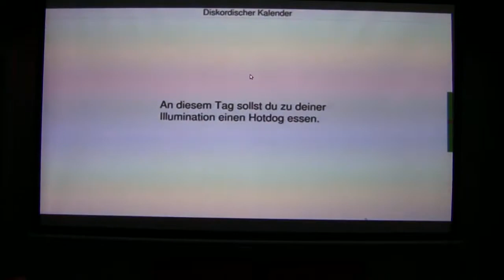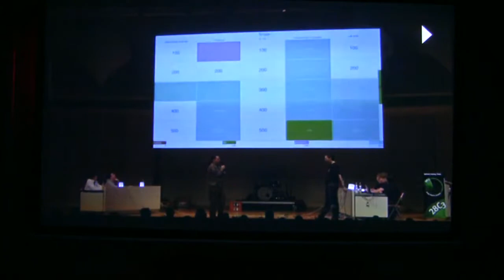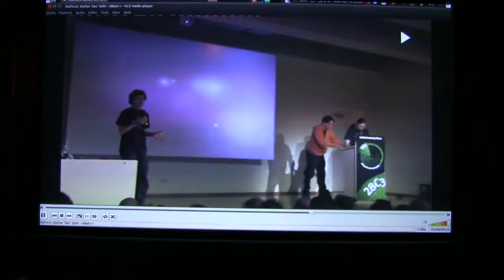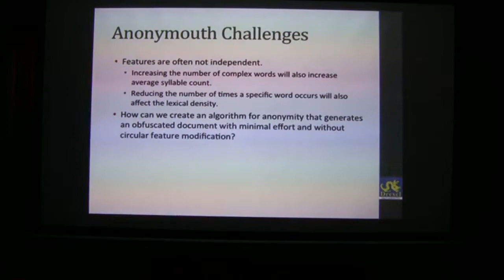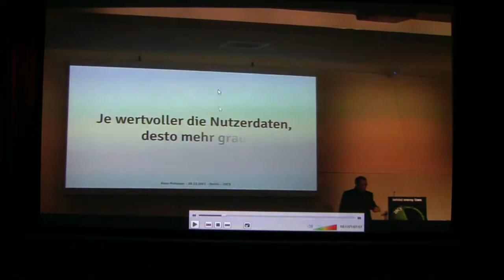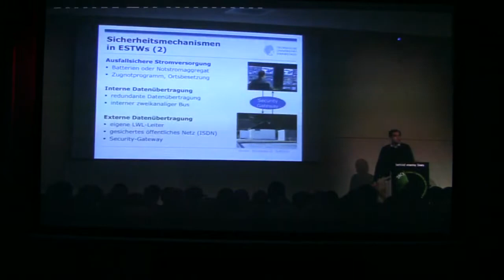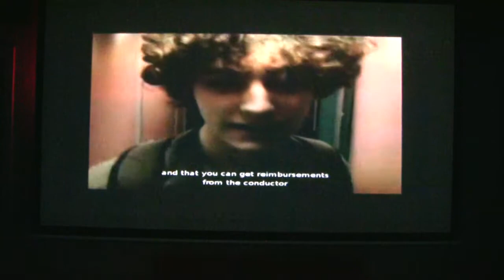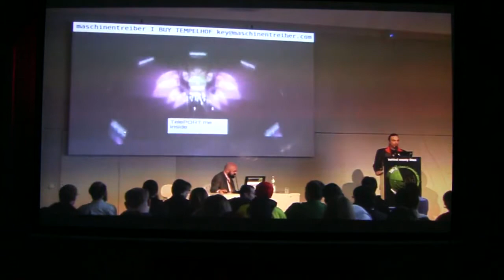Best of 28C3 (Part 3/4)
My private 28C3 - A personal review of the talks seen at 28. Chaos Communication Congress.

List of videos reviewed:
28c3-4775-de-hacker_jeopardy
28c3-4777-en-r0ket
28c3-4781-en-deceiving_authorship_detection
28c3-4788-de-datenvieh_oder_daten_fee
28c3-4799-de-can_trains_be_hacked
28c3-4905-en-lightning_talks_day_2
28c3-4906-en-lightning_talks_day_3_pecha_kucha

Continued in next part